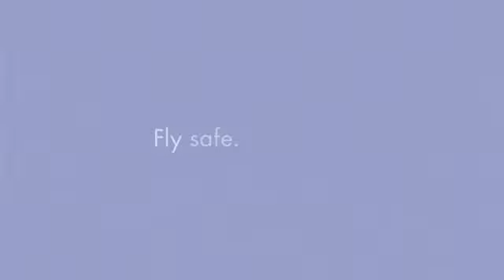COVID-19 Nigeria: Domestic Air Travels Resume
As domestic travel by air resumes, travellers are advised to adhere to recommended measures to reduce the risk of COVID19 spread. NCDC continues to work closely with the Nigerian Civil Aviation Authority (NCAA), Federal Airports Authority of Nigeria (FAAN) and other relevant authorities to ensure safe air travels.